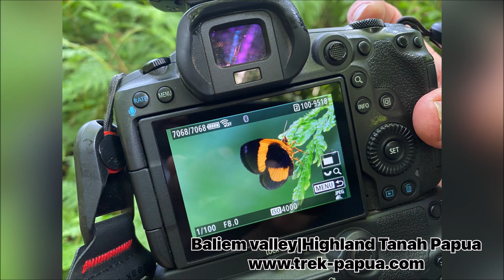Papua Butterflies-KM-48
WE DO SERVE, SPECIAL INTEREST TRAVELERS ONLY!
Touch the heart of Papua, & Experience the Hospitality!
Office Address:
 Jl. Yahim, Sentani-Jayapura, Papua
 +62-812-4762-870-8